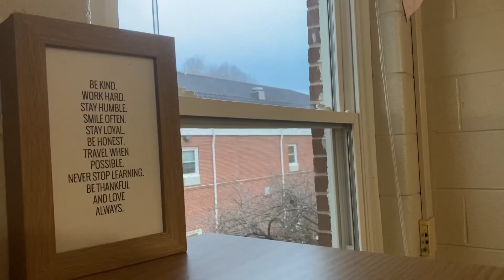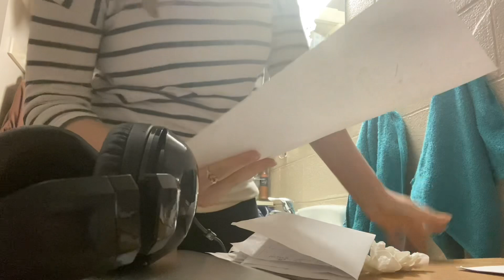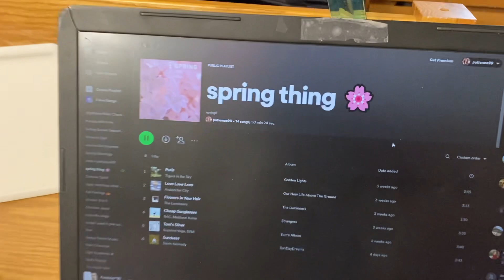spring cleaning my dorm + packing for spring break 🌸🌸🌸 (refreshing + chill vibes!)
spring clean and pack for a restful spring break with me!

Some inspiration to clean your space both physically and mentally and to make your home the sanctuary you deserve while also getting ready for a fun vacation from school! Let's pack together and clean together in my dorm. :) Happy spring!

Know any friends who would be interested in a college morning/night routine? Here's the link:

Note: I don't do sub-for-sub or anything of that kind. I'd love it if you could watch the whole video (even if it's on mute), but please be aware that I'm not here for low-engagement supporters, so if you don't plan on watching the video, don't think it's something you'd enjoy, or just want subscribers for your channel, I think your time would be best served elsewhere :) Thank you!

Whew- you made it to the end of the description. :P Welcome to the channel! :D It's so good to have you here, and I can't wait to get to know you.